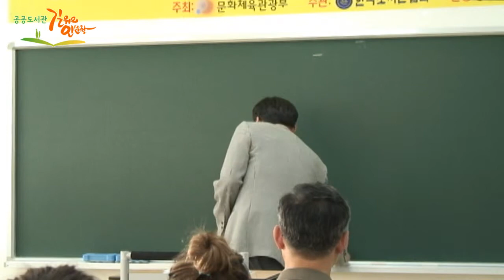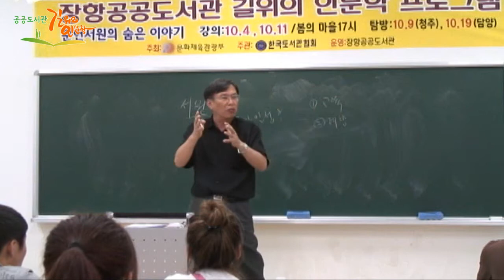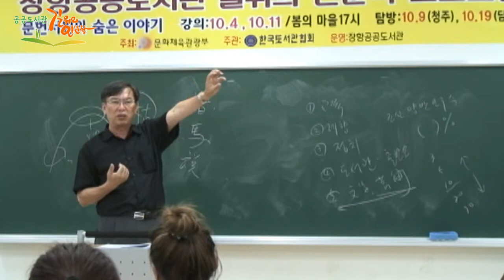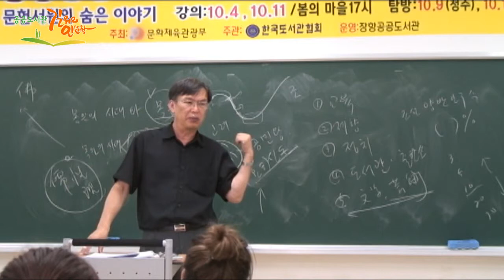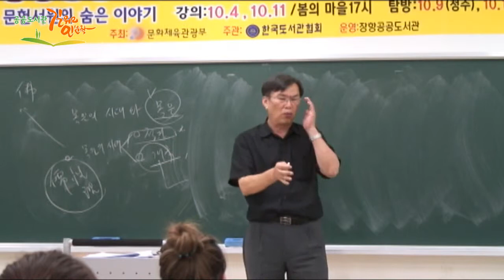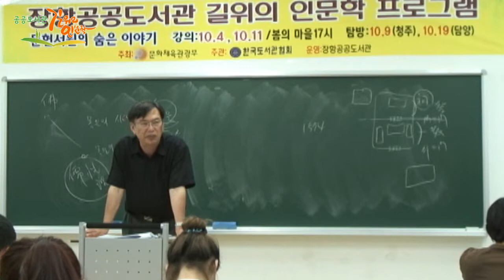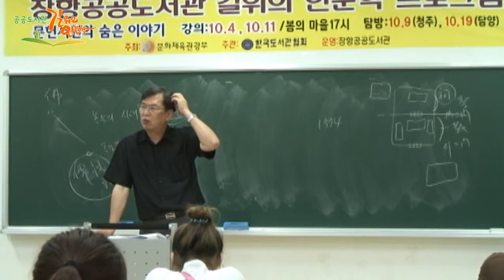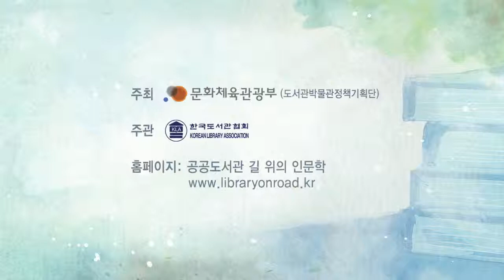조선의 선비, 서원문화와 문헌서원 이야기_이해준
2013 공공도서관 '길 위의 인문학'

이해준(공주대학교 교수)